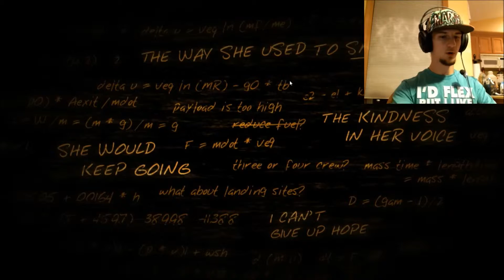Lifeless planet Lets Play Part 1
I am Back with a vengence to try and pump out videos and live streams for you guys, thanks! hope you enjoy this adventure game with me!